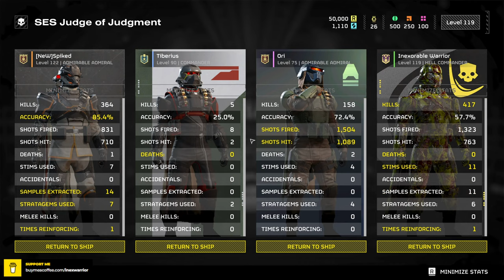Helldivers 2 | The Death Squad | Autocannon & Pummeller VS Bugs| No deaths | Full clear Helldive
Helldivers 2 | The Death Squad | Autocannon & Pummeller | No deaths | Full clear Helldive.
Can you believe this was my first legit autocannon dive vs bugs? I mean i did try it before, but didnt give it a serious go. Had a blast! ACTUALLY :P
Thanks to my buddies Tiberius, Ori and @newspiked7385  for the good run! Team work literally makes the dream work.

Build:
Autocannon - for medium armored enemies and to even finish off weak Titans and chargers
Pummeler - to pummel my way out of shit
Stun nades - to make those strats land butter smooth on chargers and to help myself and team out of a sticky situation
Medium armor - with 50% reduced explosion dmg to autocannon close to myself and survive tight air strikes, 30% reduced recoil to manage the kick from the AC.
Redeemer - for the little shits.

Strats:
500KG & precision - for Titans, structures and chargers.
Airburst - for breaches

With this setup, get in, do your job, get out and go home to your misrable lives!

00:00 Intro
00:15 Insertion, Radar, Research Station / 180mm?
06:50 Nest 1, Stalker Lair 1, Uplink 1, SEAF Artillery / Purifier = warcries on demand
15:15 Stalker Lair 2, Uplink 2 / Guerillas in the Mist
22:45 Nests 4, 5, 6 / It's not your Discord ping
29:00 Evacuation / High-Class Escorts
34:50 Extraction